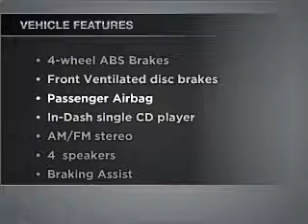2007 Toyota Tacoma - Cypress CA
Year: 2007
Make: Toyota
Model: Tacoma
Trim: 6 FT
Engine: 2.7 liter inline 4 cylinder 16 valve
Transmission: Manual
Color: White
Mileage: 77502
Address:
4902 Lincoln Ave